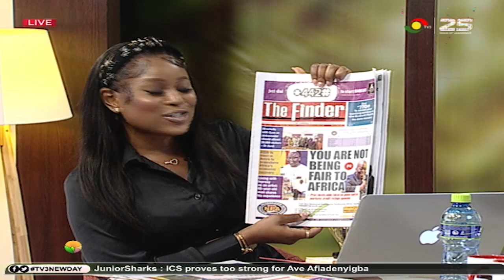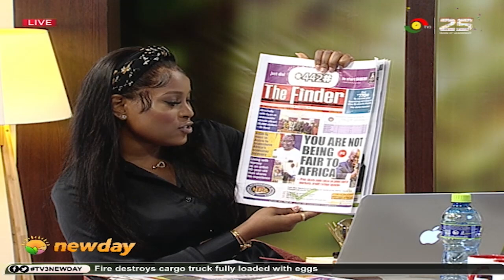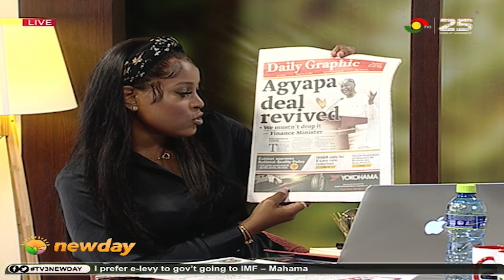TV3Newday: Big Issue | Tollbooth Workers Stage Demo | E-Levy Implementation